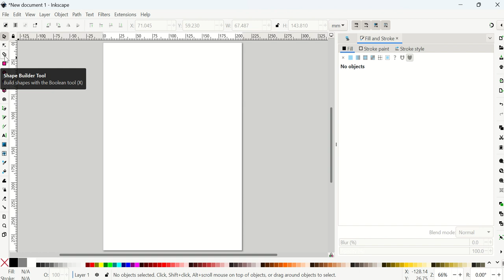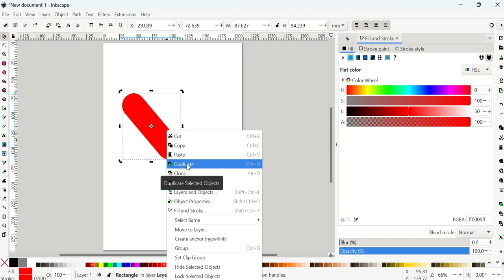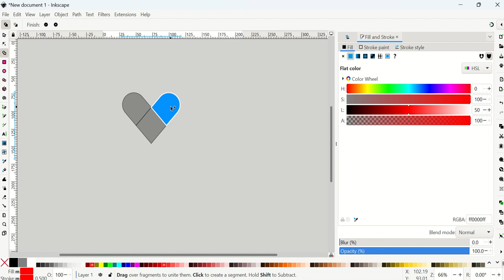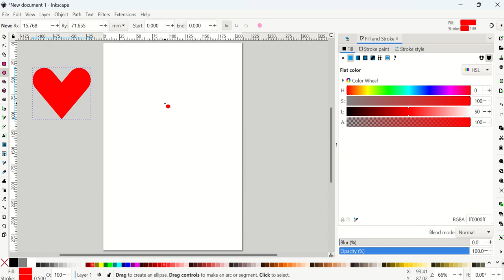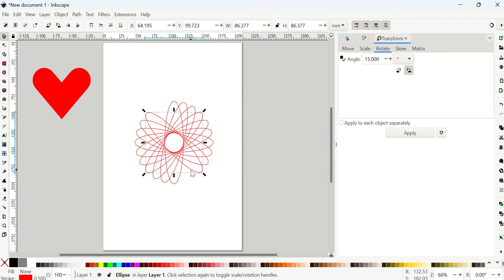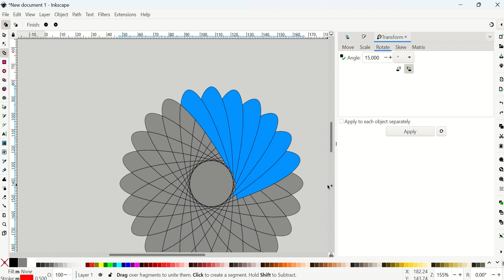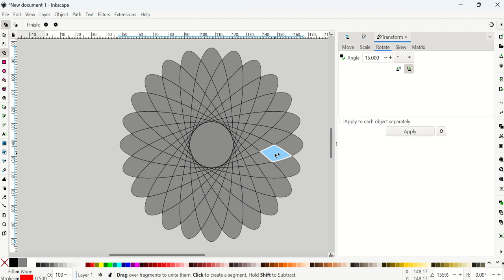วาดหัวใจด้วย Shape Builder : Inkscape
การวาดหัวใจด้วย Shape Builder ใน Inkscape 1.3